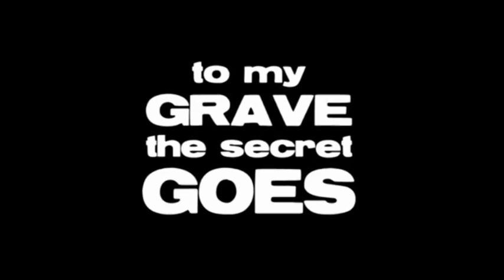Wolfblood - Season 3, Official Lyrics Video